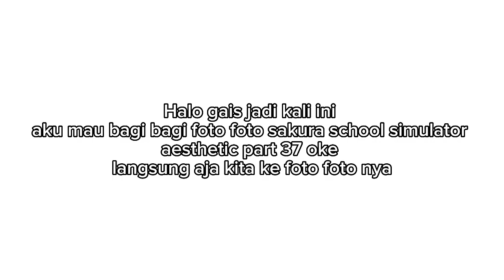Bagi bagi foto sakura school simulator aesthetic part 37🍰🍩